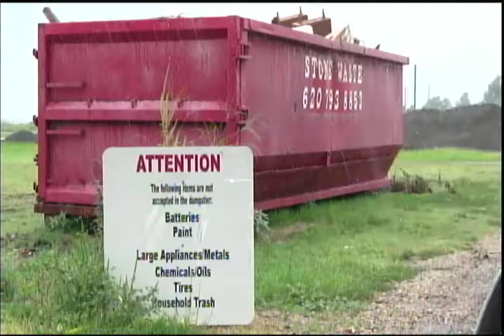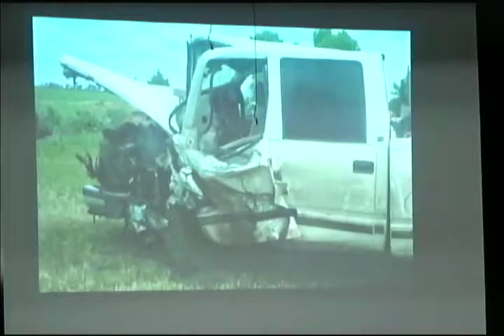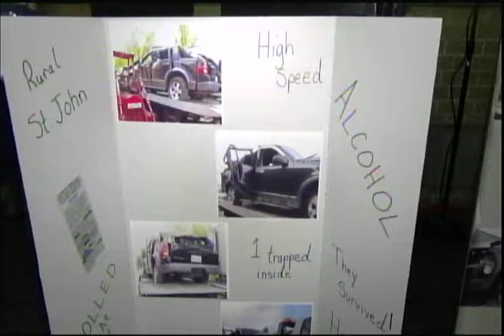TV3 News 11 16 2018